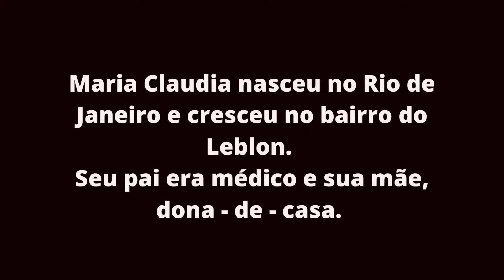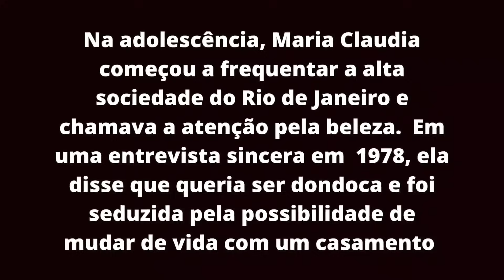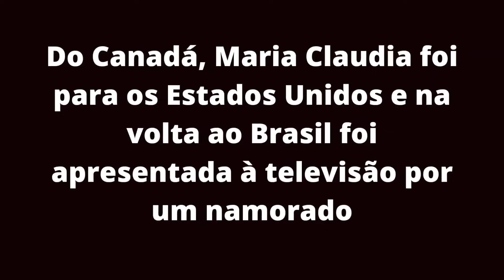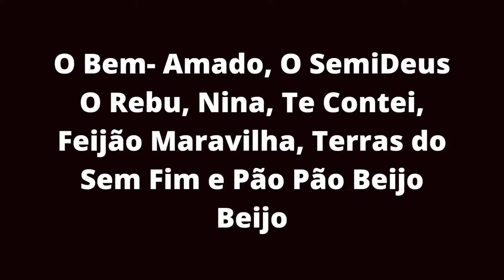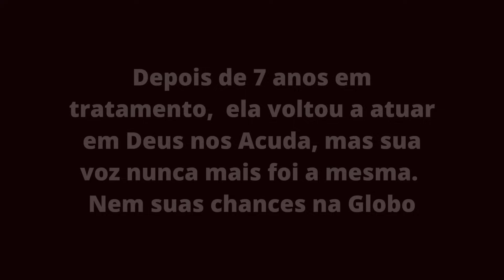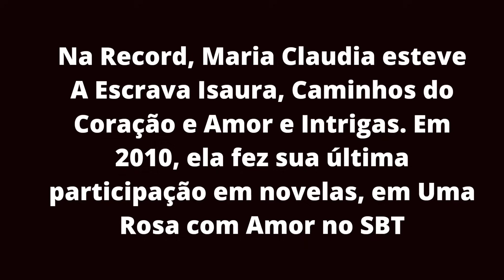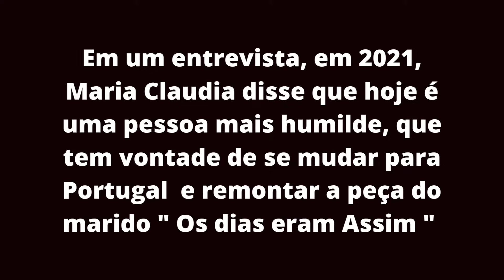PERDEU A VOZ POR DOENÇA GRAVE E SUMIU DA TELEVISÃO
Maria Claudia é uma atriz brasileira que iniciou sua carreira no telejornalismo por possuir uma voz potente.
Maria Claudia iniciou sua carreira em novelas na TV Globo nos anos 70 em Verão Vermelho e esteve em produções como Minha Doce namorada, Selva de Pedra, o bem amado, o semideus, o rebu, Nina, Te contei, feijão Maravilha, Terras do sem fim e pão pão beijo beijo.
Maria Claudia sofreu grandes abalos emocionais que fez com ele desenvolvesse uma grave doença e perdesse a voz nos anos 80.
Depois de um tratamento, Maria Claudia ainda passou pela TV Record e TV Globo mas sua carreira nunca mais foi a mesma.
Hoje a atriz Maria Claudia está com 73 anos e afastada da televisão.